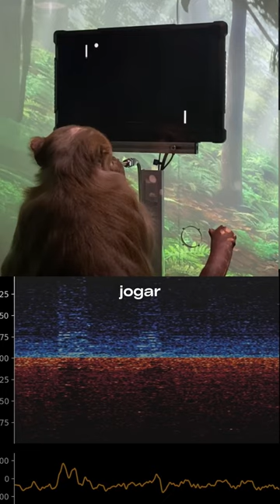Neuralink faz o primeiro implante de chip cerebral em humano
A Neuralink, empresa de Elon Musk, marca um novo capítulo com o sucesso do primeiro implante cerebral em humano. Este passo pode mudar o futuro da comunicação e mobilidade.

Quais os impactos que você acredita que uma tecnologia assim pode trazer? Deixe a sua opinião nos comentários.